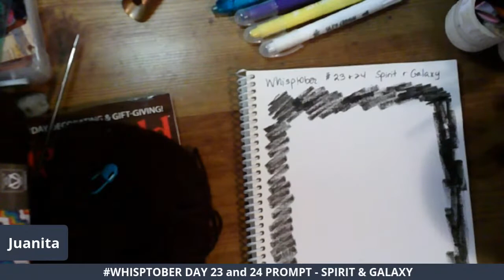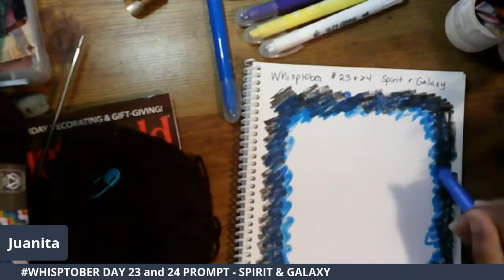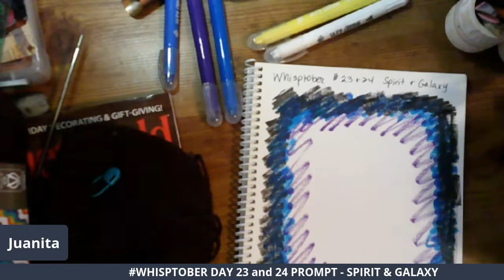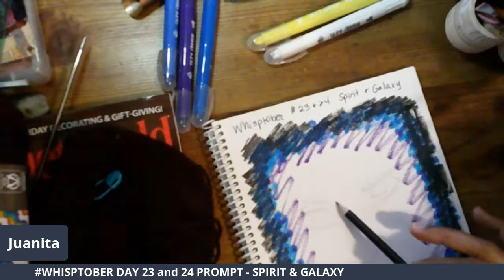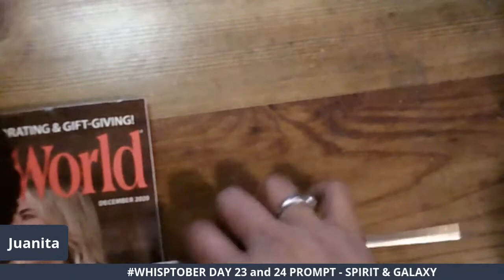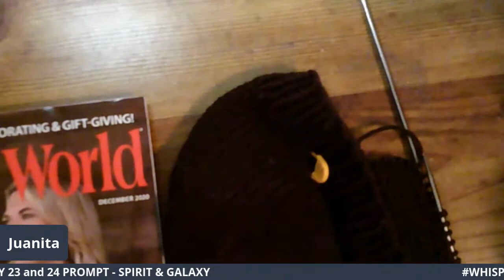WHISPTOBER DAY 23 AND 24 PROMPT SPIRIT AND GALAXY; threading the Sentro Knitting Machine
TBC Silky Crayons
Copic Drawing Pen FO2 BLACK
Pigma Microns black